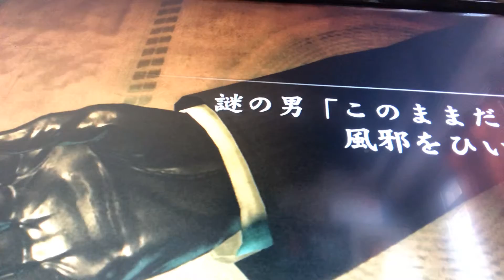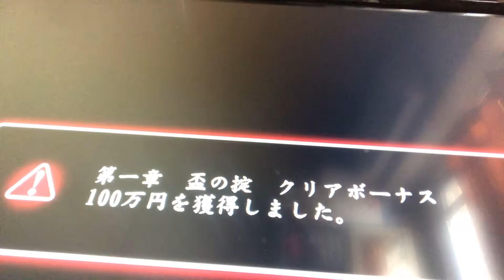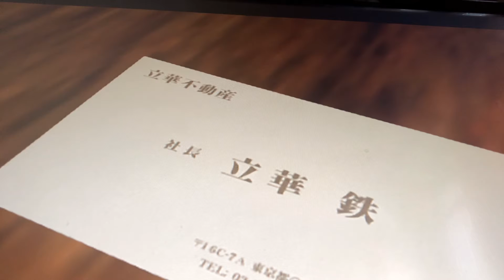龍が如くゼロ0誓いの場所 第2章